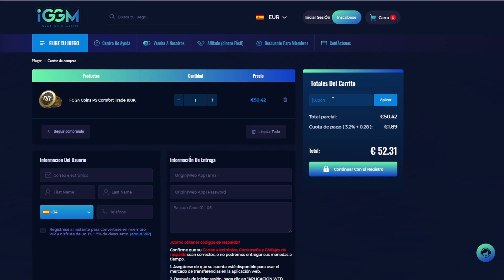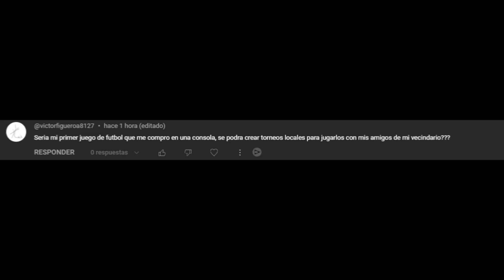😎TIENES que SABER TODO ESTO ANTES de COMPRAR EA SPORTS FC 24 para Nintendo Switch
¿Estás considerando comprar EA SPORTS FC 24 para tu Nintendo Switch? ¡Espera un momento! En este video, te proporcionaré información crucial que necesitas saber antes de tomar esa decisión. Analizaremos las características, la jugabilidad, las novedades y las diferencias específicas de esta versión para la consola Nintendo Switch. ¡No cometas errores costosos! Asegúrate de estar completamente informado antes de realizar tu compra.

Canal dedicado a vídeos y tutoriales de Nintendo Switch. Aquí vas a poder sacarle el máximo a tu  consola de Nintendo.
Vas aprender hacer cosas que tienes que hacer con tu Nintendo Switch así como cosas que no debes hacer con tu Nintendo Switch.

También vas a podes disfrutar de gameplay. Tanto en vídeo cortos, medios y largoas. Así como una gran variedad de directos jugando a los nuevos juegos de Nintendo Switch y a los que no son tan nuevos.

Quiero formar una gran comunidad de jugadoes de la gran consola Nintendo switch por eso cuento tanto con grupo de discord y facebook en los cuales vas a poder hablar con migo y con todos los usuarios amantes de esta consola.

🕹Compra tu NINTEDO SWITCH
🎮Mando PRO Nintedo Switch
🕹Mando para FORTNITE Nintedo Switch
👉 Mi MicroSD
🔌Adaptador para intenet por cable
🔋 Bateria Portatil
🎵ADAPTADOR GENKI
💦FUNDA NINTENDO SWITCH
🕹NUEVA NINTENDO SWITCH OLEDA
🛠TODA CLASE DE ACCESORIOS NINTENDO SWITCH
📹 COMPRA TU CAPTURADA